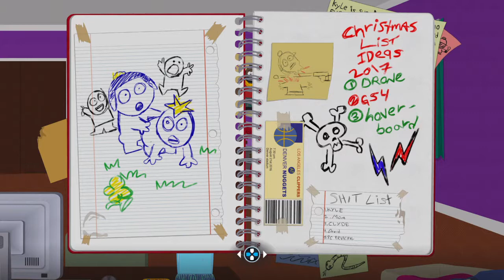Eric Cartman's diary - South Park™: The Fractured But Whole™